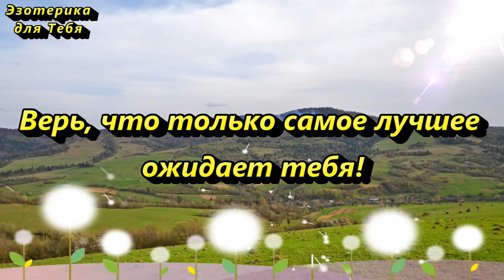13 мая избавьтесь от финансовых проблем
👉 13 мая избавьтесь от финансовых проблем. Народные приметы на 13 мая, что нельзя делать,

🔮Обряд 13 мая на денежное благополучие

“Яков Теплый природу согрел,
Красное лето за собой привел.
Как все вокруг расцветает, силой набирается,
Так и деньги в своем доме растут,
Умножаются и никогда не переводятся.
Да будет так!”

Я очень рада, что мои труды помогают Вам созидать и менять свою жизнь, и благодарю Вас, что смотрите видео до конца!
❤ Твой вдохновитель Юлиана

За ❤️ БлагоДарю 🕊️

★ Давайте дружить:
Больше интересного на КАНАЛЕ ЭЗОТЕРИКА ДЛЯ ТЕБЯ:
Самые популярные видео: